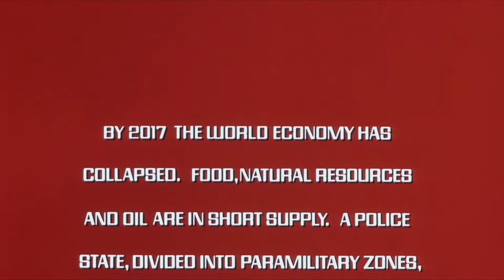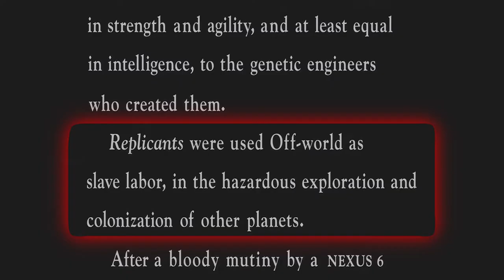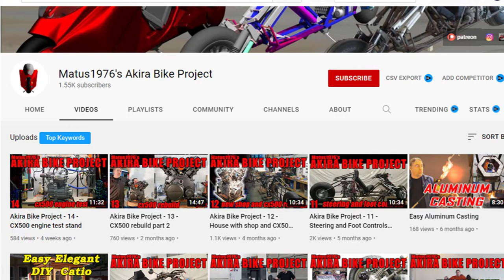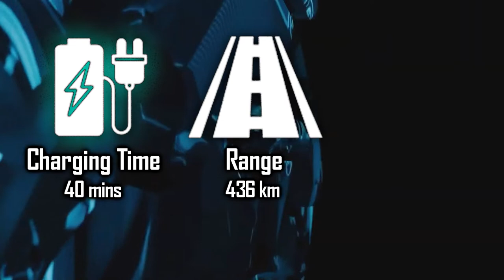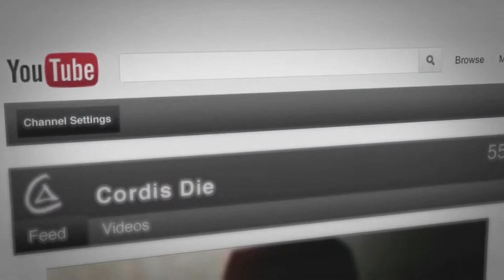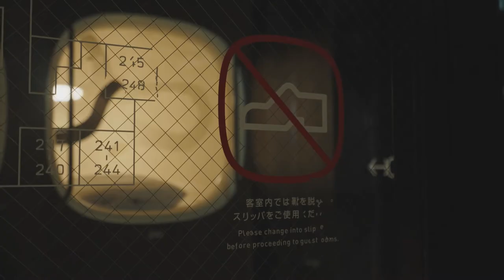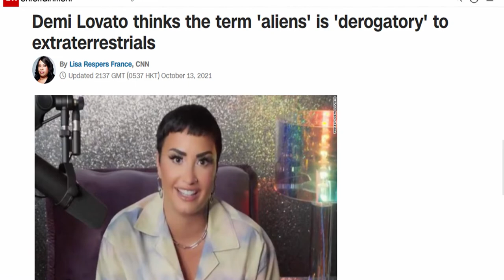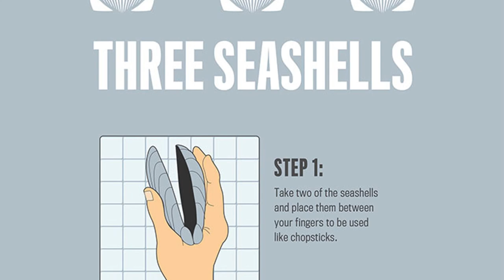Sci-Fi Storyworlds: Then, Now and Soon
Do you remember when people made a big fuss about Back to the Future Part II in 2015? Y'know, other storyworlds from many Sci-Fi film have past our present timeline but they never got the same attention. What about Blade Runner? The Running Man? Also, it's not just films set in recent years but even films that are set in the next few years. What about Demolition Man!? Let's throw in some games in here too! Black Ops 2!?

You'll be quite surprised how many films/games have aged well and have predicted the future to a good extent. The ones that were ahead of their time as cringy and overused as it may sound. We not have hoverboards, but we have achieved other advances in technology and society since then. We may not be that behind in terms of A.I. and robotics as it may seem.